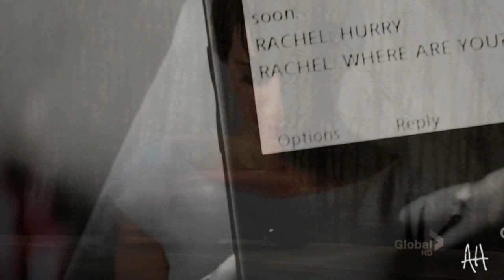Echo | R&Q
Yeah, not sure where this came from. I completely blame Tumblr because I strongly dislike this show (though that seems to be the popular opinion with this fandom so I think I'm good), but this fandom is crazy talented and pretty things of these two are always popping up on my dash and here we are. Anyways, I hope there are a few of you who are interested and enjoy it! Feedback is always appreciated!

Also, I really don't want a strike, so please don't mention the name of the show or the characters in the comments. Thanks!

Song: Echo - Jason Walker